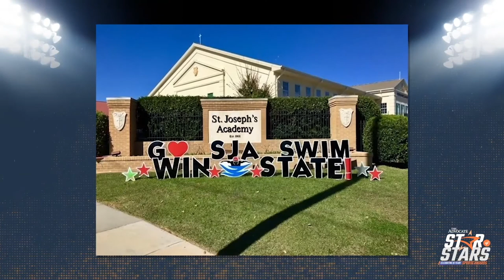Girls Team of the Year Finalist – SJA Swimming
It has been a decade of dominance for the Division I Redstickers. No Baton Rouge area girls swim team has won more consecutive LHSAA titles than SJA. And no team has dominated the LHSAA’s top swimming division quite like the Redstickers, who also won their 21st consecutive Capital City Swim League Championships meet title last fall. After winning another CCSL title, SJA refocused. The Redstickers once again found ways to use their depth and experience to gain a decisive advantage on the road to claim a 10th straight Division I crown at the LHSAA Swim meet held in Shreveport.